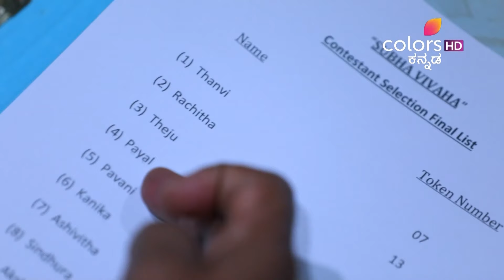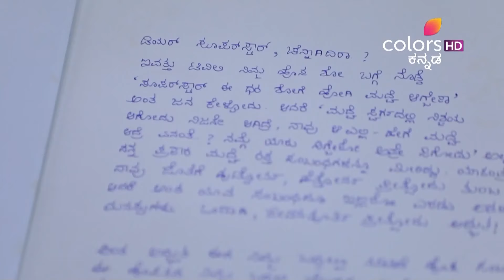Mooru Gantu - 11th February 2020 - ಮೂರು ಗಂಟು - Full Episode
While Madhavi shortlists the girls in the audition process, Meghana feels that the selected candidates are not the right choice for Vikram. When Meghana expresses her concerns to Vikram, he remains firm in believing Madhavi's decision on his behalf. Is Vikram making a mistake? Watch to find out, now on Voot!
 A fading superstar, Vikramaditya, participates in a Swayamvara themed show 'Mooru Gantu' to revive his flailing career but ends up having to marry Pavani, the very girl who irks him on the show. Only, the twist is, the girl he gets married to is, Shravani, her diametrically opposite twin sister who adores the star. Thus, begins Shravani's life in hell with a man who hates her! Will she ever win Vikramaditya and his family over, and can she handle the drama that ensues?